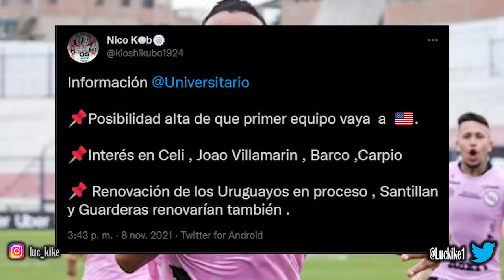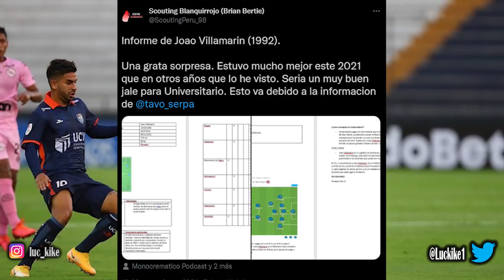¿JOAO VILLAMARIN, JUGADOR IDEAL PARA EL UNIVERSITARIO DE DEPORTES DE GREGORIO PÉREZ? / REFUERZOS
Opinión e información de Universitario de Deportes:
Es un jugador que en lo colectivo le puede aportar mucho a Universitario de Deportes, su polifuncionalidad puede ayudarnos durante la temporada pero necesita espacios y un jugador que le ayude a ganar las espaldas rivales mediante pases largos ¿Novick es suficiente? ¿El próximo refuerzo de la U será un mediocampista con esas cualidades?